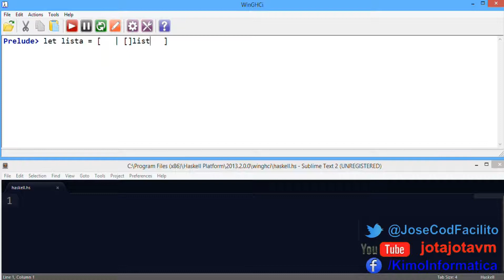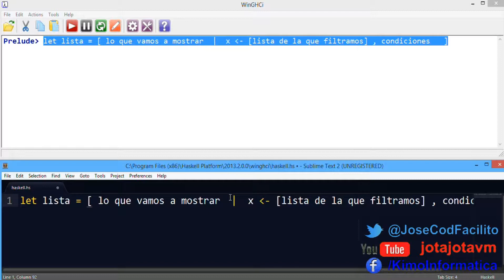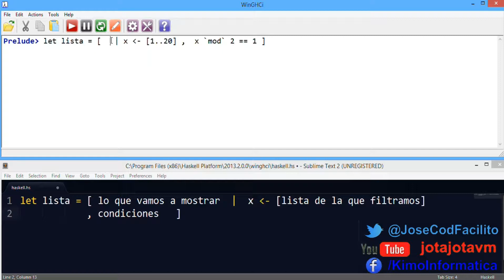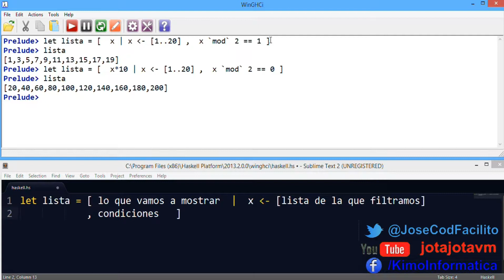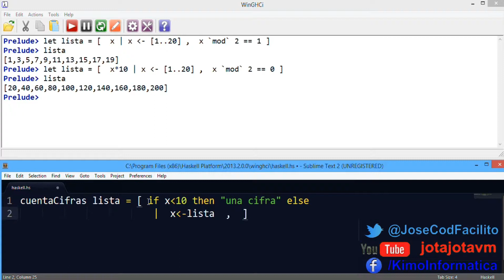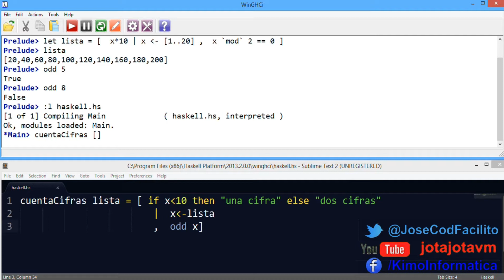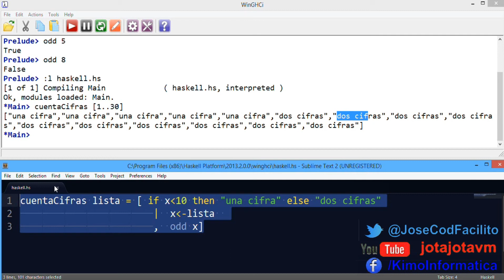Tutoriales Haskell - 12 Listas Intencionales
Estructura y sintaxis de listas intencionales para filtrar elementos de listas estableciendo condiciones

▼ HOLA MUNDO!!